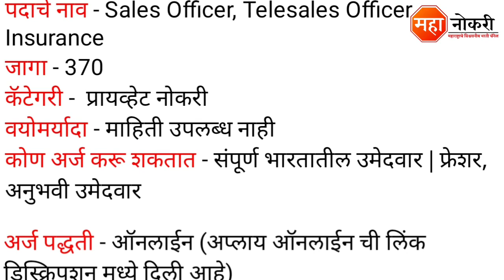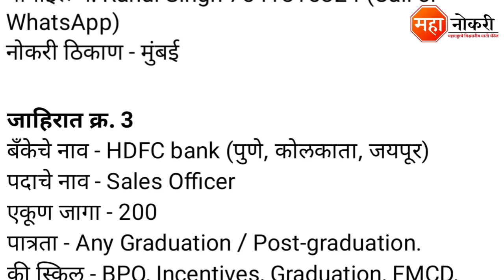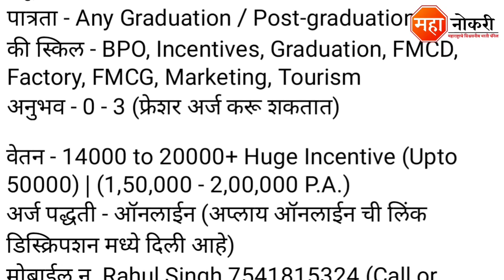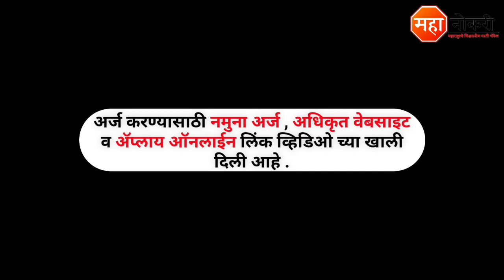HDFC बँक पुणे, मुंबई मध्ये 370 जागा | hdfc bank Recruitment 2021 | hdfc bank job vacancy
HDFC bank Job Vacancy published in Across Maharashtra. The last date for this recruitment 02 Decembar 2021.

Apply online
For Navi mumbai

General knowledge

1. All in One General Knowledge | स्पर्धा परीक्षांसाठी उपयुक्त
2. Spardha Pariksha General Knowledge 5500 Vastunishtha Prashna Uttaransahit (Marathi) (Marathi)

Logical Reasoning

1. A Modern Approach To Verbal & Non-Verbal Reasoning (2 Colour Edition)
2. Abhinav Spardha Pariksha Samagra Buddhimatta Chachani (Verbal & Non-Verbal Reasoning)